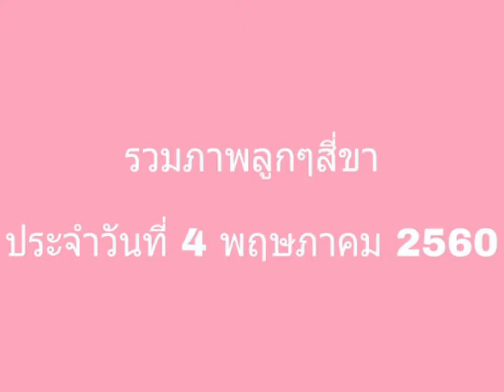รวมภาพความน่ารักของน้องๆ ประจำวันที่ 4 พฤษภาคม 2560